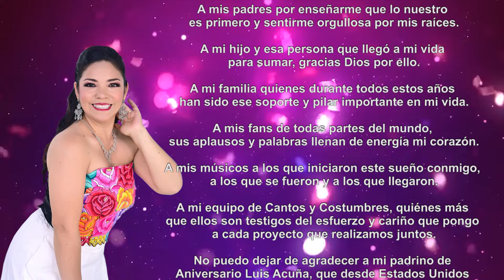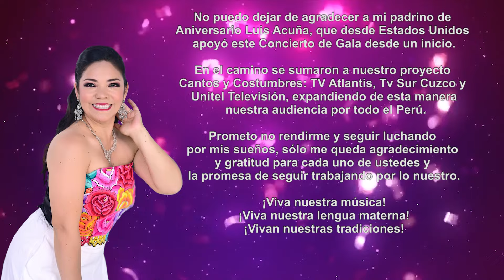Cantos y Costumbres con Josefina Ñahuis - Concierto de gala 20 Aniversario Contratos al 996 254 421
🎶🎶Qué podríamos decir de Josefina Ñahuis "La Voz de Oro de América",  inició su trayectoria artística  en el año 2003, nació en Chincheros – Apurímac, Bioquímica de profesión, cantautora de música andina, promotora, investigadora e impulsora de la música tradicional del Perú.
Dueña de una maravillosa voz 🎤🎤que la ha llevado a recorrer el mundo con su arte y carisma, hoy es un día especial porque compartiremos con todos ustedes sus miles de fans por primera vez su Concierto de Gala por su 20 Aniversario de actividad artística, tu equipo de producción de Cantos y Costumbres Producciones se siente orgulloso de formar parte de este evento, sigue soñando en grande porque lo que te propusiste, lo lograste, volviste tu sueño una realidad y recuerda que lo mejor está por venir.💝💝